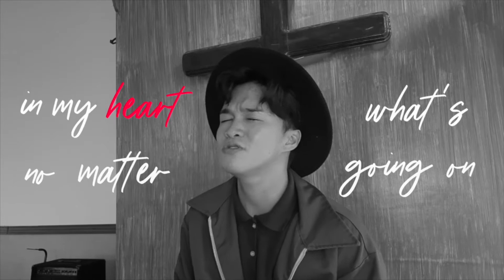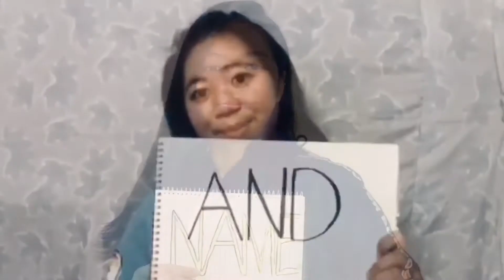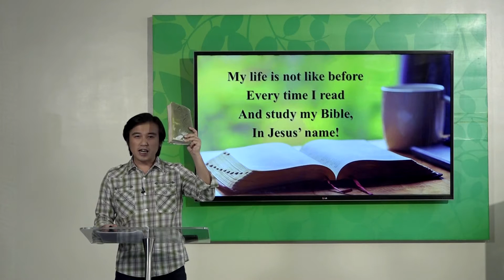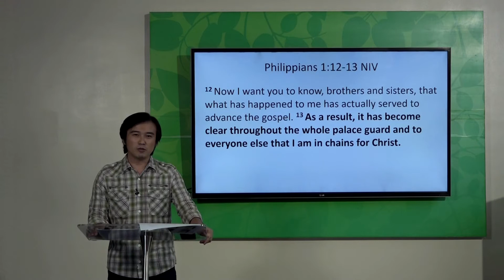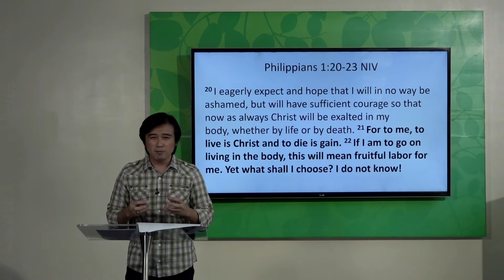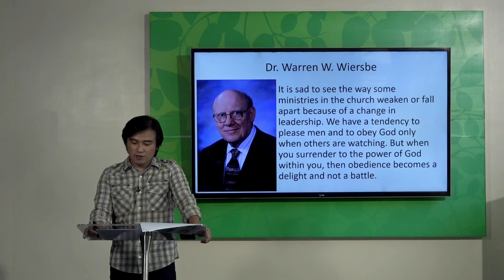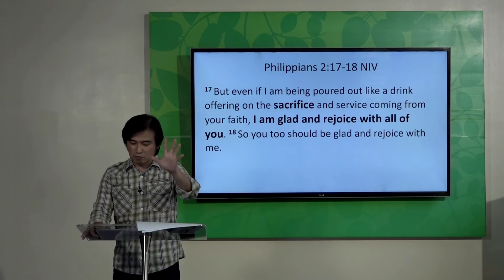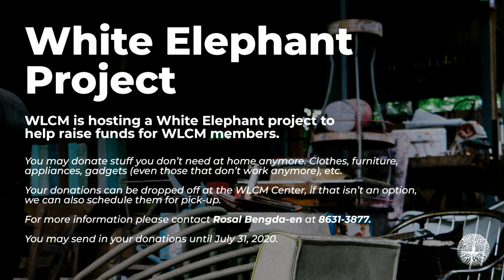God Works In, We Work Out | Pastor Jim Fantonial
Welcome home!

Sa panahon karon  makuli pa ang panagtigum sa hini-usa nga pagsimba ug ang mga pagbisita ni Pastor ug ni Care group leader. Gani, online ang halos pamaagi sa pagpangumusta ug pagdasig. Ikaw sa imong bahin, unsa ang imong angayan buhaton nga di mamugnaw ug maluya sa pagpangalagad ilabi na niining mga panahona? Ayaw sipyata sa pagpaminaw ug sa pagtan-aw!

Schedule of services:
7:30AM - Tagalog Service & Kids Church Online
9:30AM - English Service
3:00PM - Cebuano Service